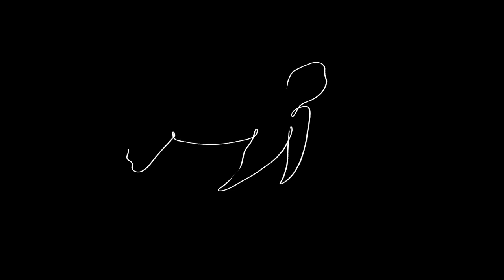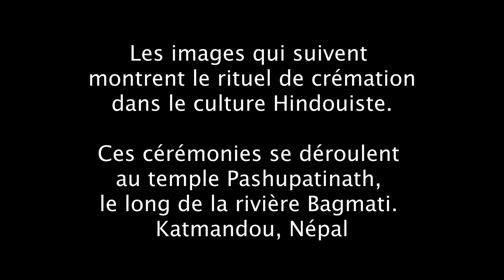Le plein de couleurs au Népal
Un voyage de trois mois au Népal. De Katmandou aux hauteurs de l'Annapurna. Un voyage entre traditions et modernité.